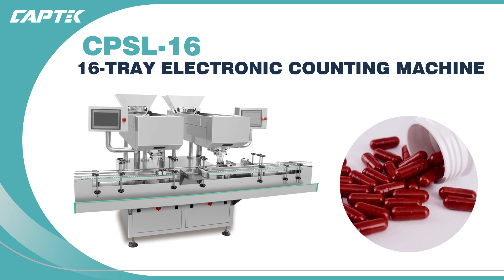Electronic Counter | Capsules Tablets Counting Machine | 16 Channel | CPSL-16